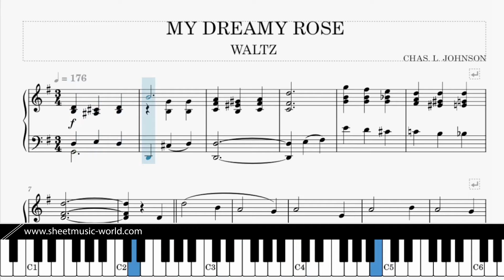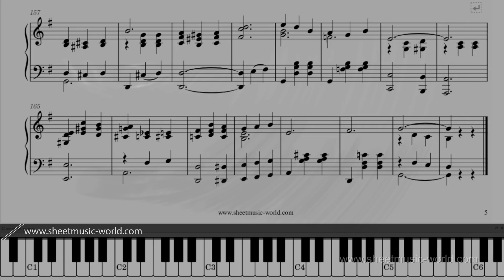My Dreamy Rose (1912) Rag Piano - Charles Leslie Johnson (Sheets Tutorial Piano score)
▶♫ FREE MIDI My Dreamy Rose (1912) Rag - Piano - Charles Leslie Johnson